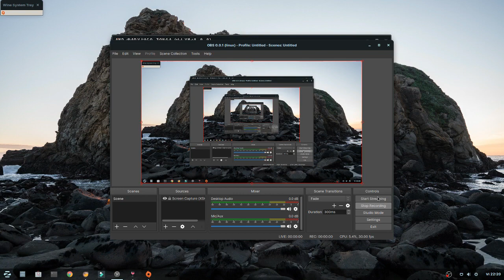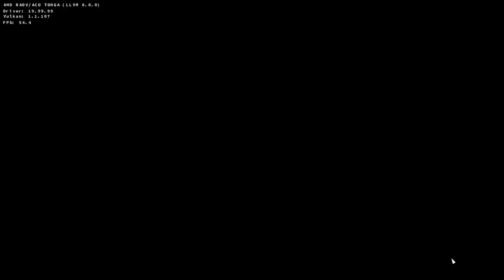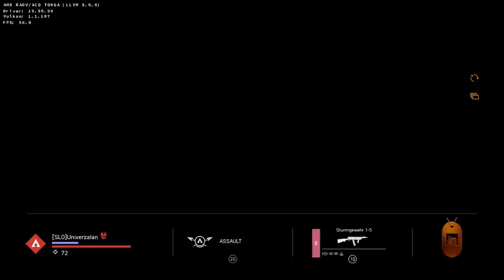LINUX GAMING BATTLEFIELD V FIRESTORM ON LINUX - LUTRIS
ZORIN OS
R9 380X
12 GB RAM
I5 3550

Pre-release reception of the game was mixed, with the announcement trailer causing backlash from fans of the series for the degree of historical inaccuracy and the inclusion of female soldiers. Upon release, Battlefield V received generally favourable reviews from critics, being praised for its gameplay but criticized for its shortage of content at launch and lack of innovation. The game sold 7.3 million copies by the end of 2018 but was a commercial disappointment for Electronic Arts.